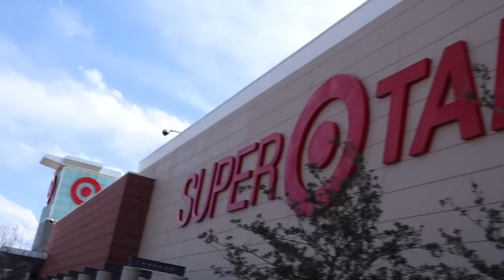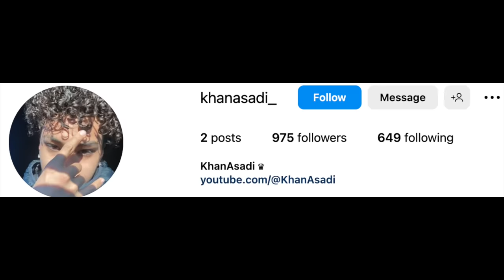We Connected to the Store Walkie Talkies..PART 2!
Camera Man INSTAGRAM: @elias.mobarez